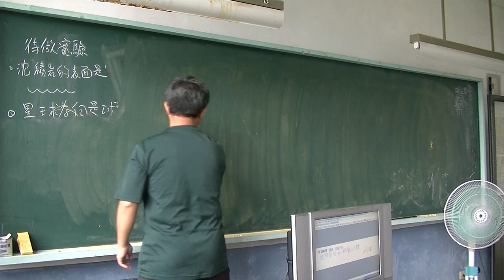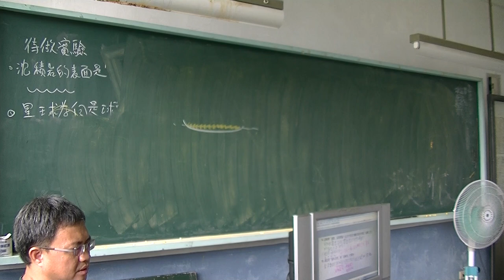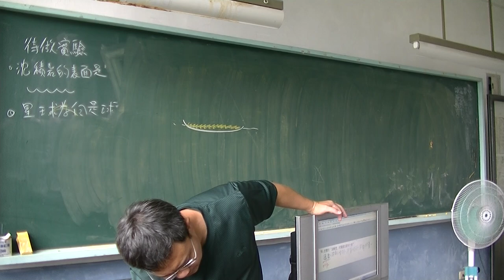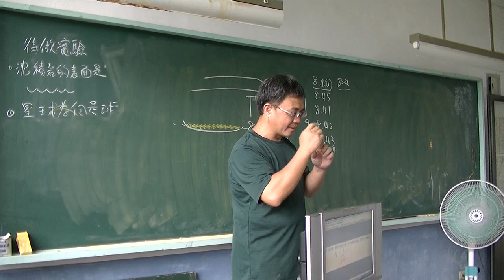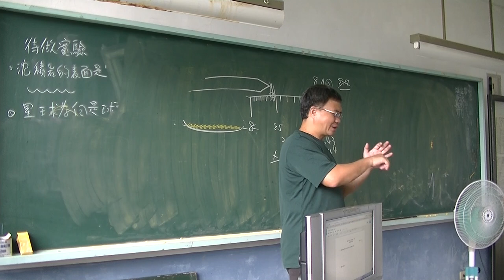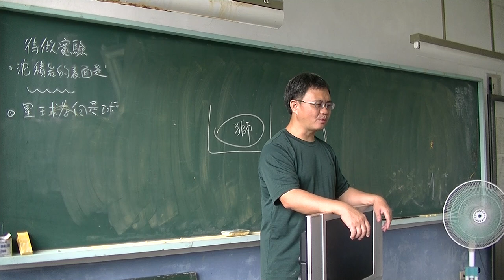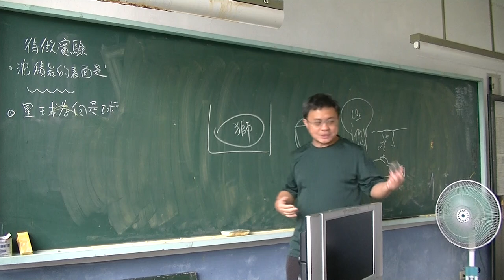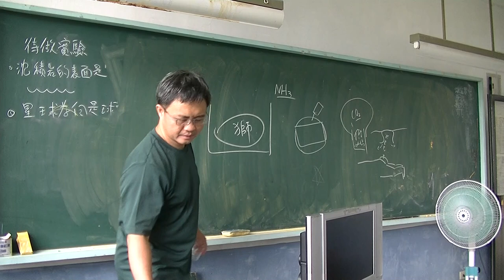自然與科學-物質的分離